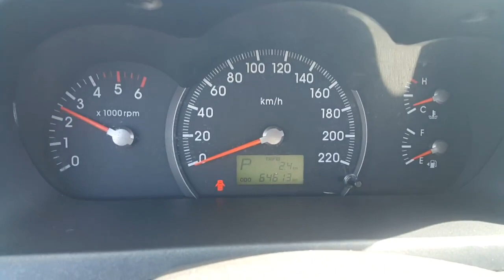[Autowini.com] 2006 Kia Cerato SLX VGT A/T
Best Regards,